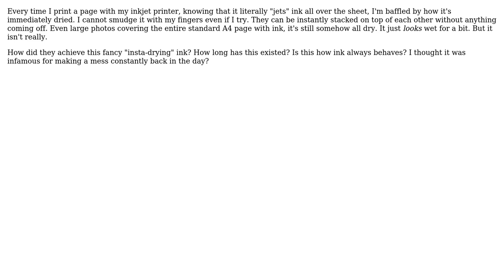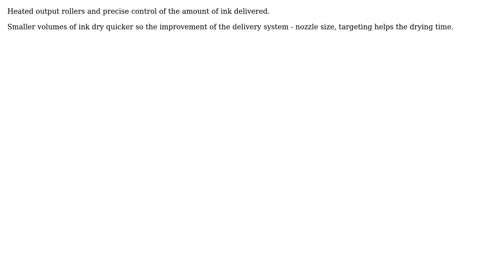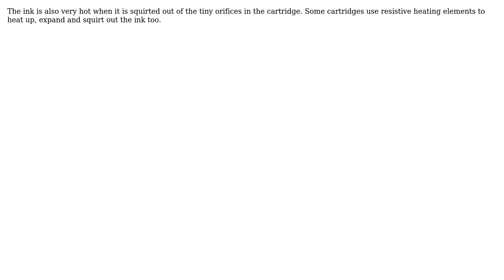Engineering: How can the ink dry so quickly after it comes out from an inkjet printer?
With thanks & praise to God, and with thanks to the many people who have made this project possible! | Content (except music & images) licensed under CC BY-SA | Music | Images & others | With thanks to user Solar Mike user niels nielsen user Nai Karecki user MeEngineerTrustMe user Balaji Sankar and the Stack Exchange Network Trademarks are property of their respective owners. You are responsible for your own actions.